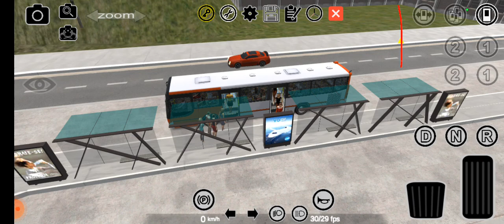Vai Viale O-500M